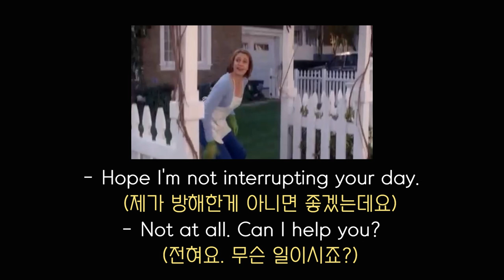232. forget to do vs forget doing 한 끗 차이로 의미가 바뀌는 단어 5개! |세가영+엄쌤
[오늘 강의 - 오늘은 뒤에 Doing처럼 ing가 붙는 형태와 To do 같은 형태가 모두 붙을 수 있는 동사들 5개(forget, remember, regret, need, try)를 가져왔어요. 형태상으로는 아무거나 쓰면 되는데~ 문제는 어떤 형태를 선택하는냐에 따라 의미가 확 바뀌게 되므로 조심을 해야 하는 동사들이기도 하죠! 그러나 일단 배워보면 어렵지 않아요~ 강의가 짧고 쉬우니 부담없이 듣고, 미드에서 힘들게 찾은 짤로 듣기도 함께 해 보세요!|

유튜브 댓글창을 활용해 주세요.